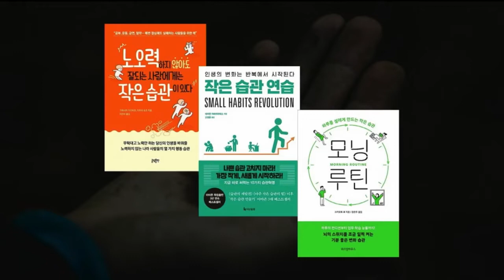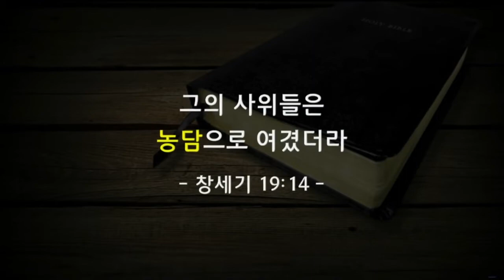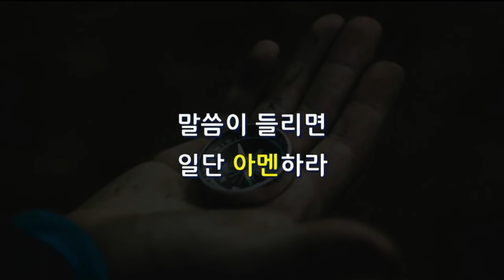꿈의교회 김학중목사 | 작은 습관이 성패를 가른다 [CTS2]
설교 제목 : 작은 습관이 성패를 가른다

10. 그 사람들이 손을 내밀어 롯을 집으로 끌어들이고 문을 닫고
11. 문 밖의 무리를 대소를 막론하고 그 눈을 어둡게 하니
      그들이 문을 찾느라고 헤매었더라